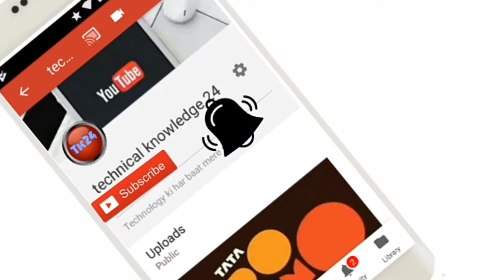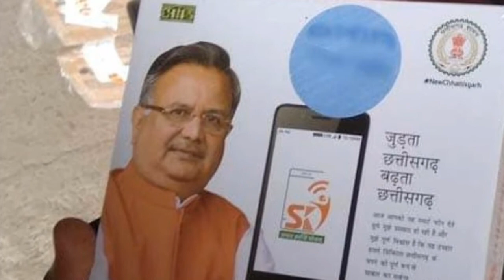SKY संचार क्रांति योजना band kyo band kyo why stop sky yojana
hi dosto aaj hum sky yoana band kyo ho rha hai espar baat krege